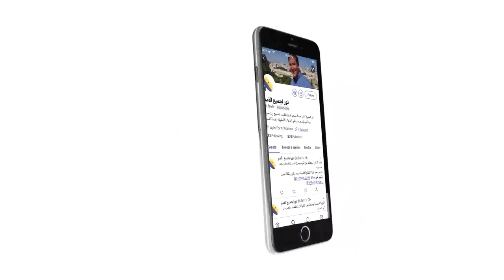441 ما هو الفرق بين تعاليم يسوع المسيح وأي نبي آخر؟